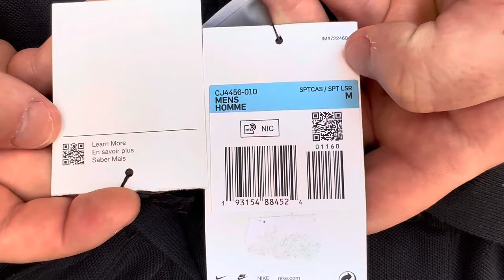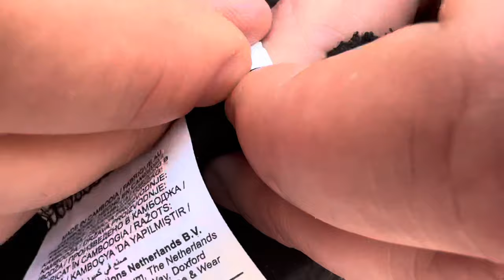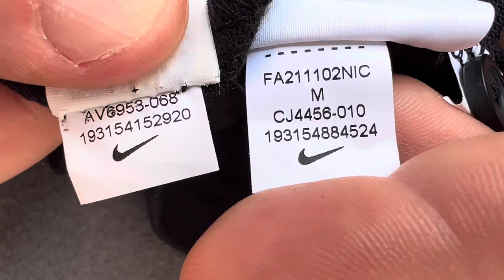Fake vs Real Nike T shirt / How to spot fake Nike T shirt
Fake vs Real Nike T shirt

How to spot fake Nike T shirt

The original Nike polo shirt costs 35 euros, the price of the fake is between 10 - 20 euros.

The original Nike t-shirt can be distinguished by its logo on the chest... Carefully inspect the space at the bottom of the letter E... this must have a larger space than the Nike logo... on the fake t-shirt, the space between the Nike logo and the letter E is smaller ... also the first side of the letter K is thinner in the original, compared to the fake one which is thicker ... see in the video.

The fixed label inside the top of the T-shirt must be larger, compared to the fake one, which is smaller.

The removable label must show the lot number and color, these series must be identical to the series on the fixed label which is located at the bottom left side... if this safety element is not respected then you will surely face a fake Nike T-shirt .

Also carefully inspect the inner labels on the left side, the original Nike t-shirt has larger labels, compared to the fake one which has smaller labels...